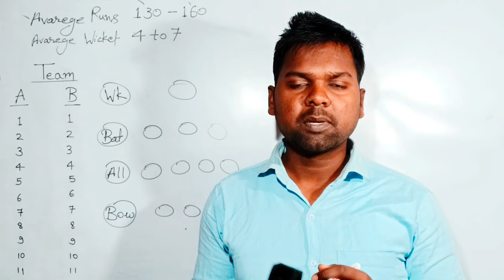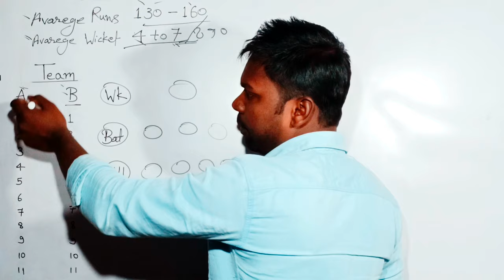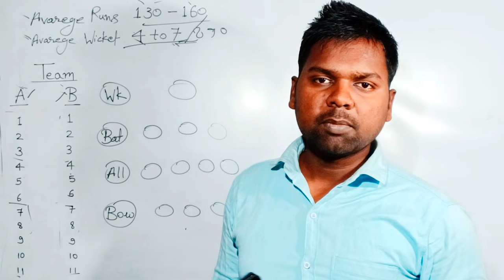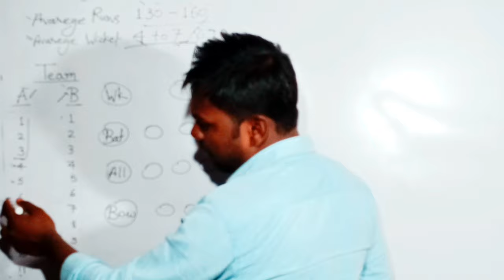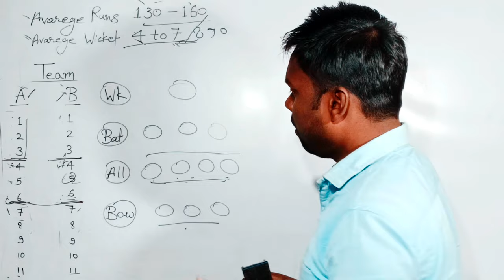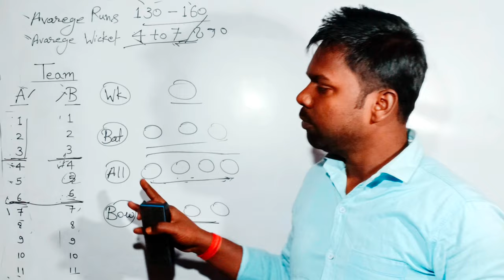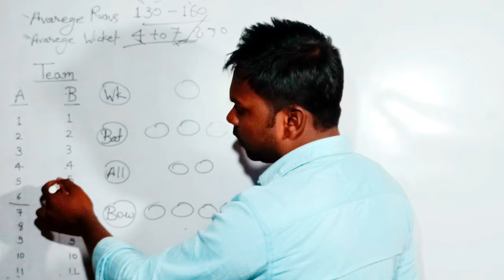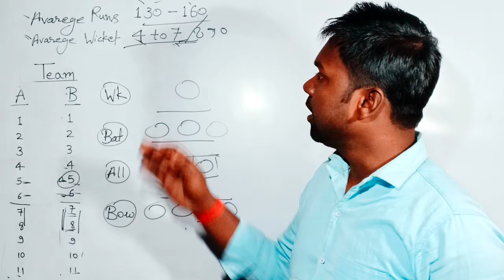Balanced Pitch में Team कैसे बनाएं | Dream11 में Team कैसे बनाएं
balanced pitch ki team kaise banaye
batting pitch me team kaise banaen
batting pitch per team kaise banaen
dream11 me team kaise banaye
bowling pitch per team kaise banaen
balanced pitch ka matlab kya hota hai
balance pitch kya hota hai kaise jaane
bowling pitch me team kaise banaye
dream team kaise banaye
cricket match ka pitch report kaise pata kare
dream11 me achi team kaise banaye
unique team kaise banaye
dream11 team
dream11 me team kaise lagaen
dream11 me team kaise create karen
fantasy cab
fantasy cricket
Dream11

1. This analysis is based on my Understanding, knowledge and instinct. While selecting your team, consider the points mentioned and make your own decision.

3. This game involves an element of financial risk and may be addictive. Please play responsibly and at your own risk.